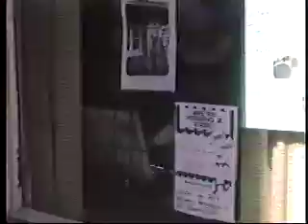Shepherdstown in summer, 1986 Pt. 2b by Jim Surkamp jimsurkamp.com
Music by Trapezoid, Show the last day Dick Schlack ran his Gulf gas station adjacent to O'Hurley's General Store. Gary first bread maker for the fore-runner of the Sweet Shoppe today (at the location of today's Grapes and Grains). Betty's restaurant, Danny Frye in Potomac Market, Nick Blanton. Town College Day, Kids at Shepherdstown Day Care. Also footage of Heritage Mountain Crafts Fair and Harpers Ferry courtesy William Culley. By Jim Surkamp andKathy Bilton.